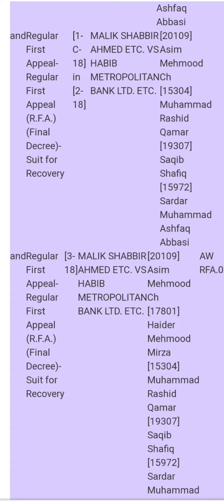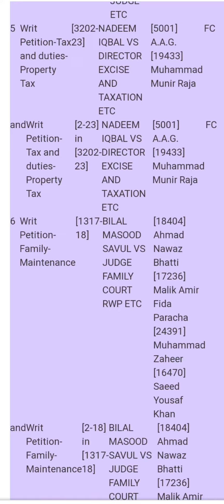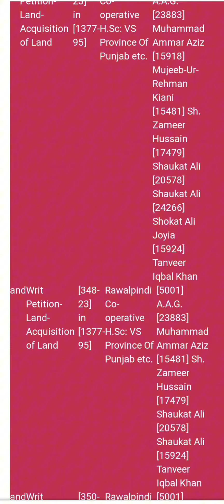High court RawalPindi Regular case 2-11-2023 Mr justice Jawad Hassan